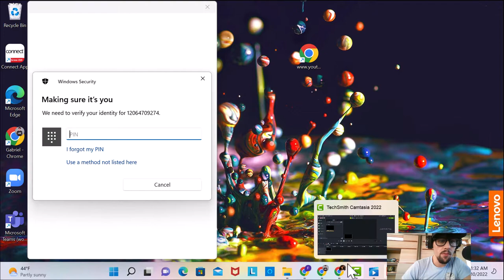Narrated Roll | Rolling Breakdown with Duck-Jitsu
This is a roll with teammate at Kindred jiu-jitsu, we occasionally do film breakdowns of our training.